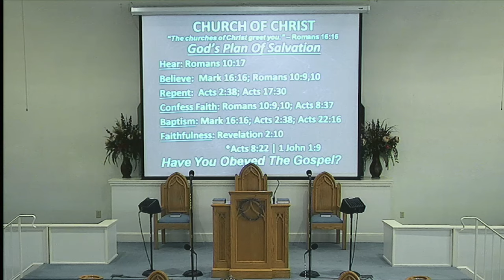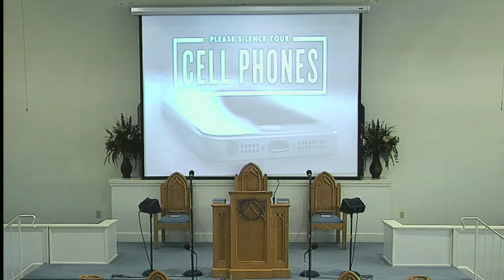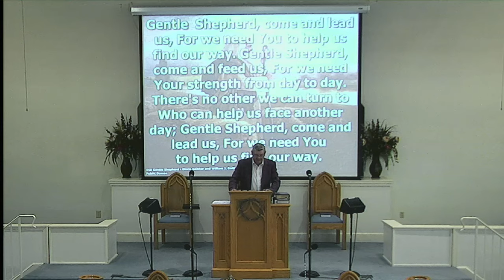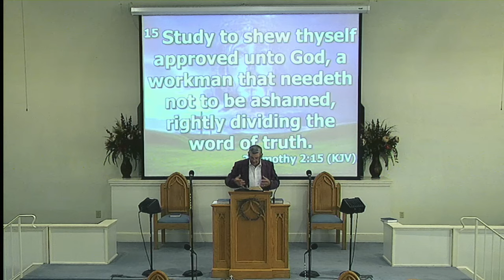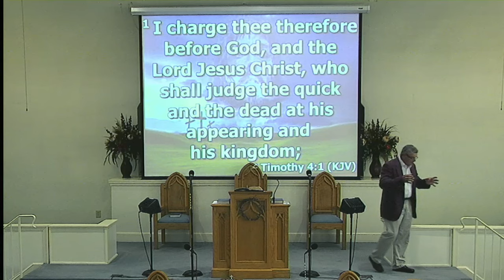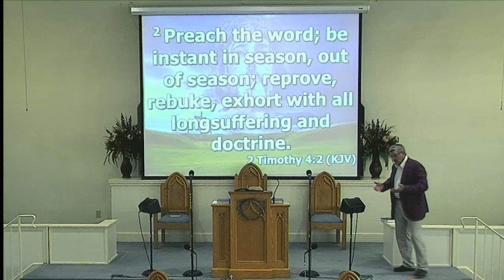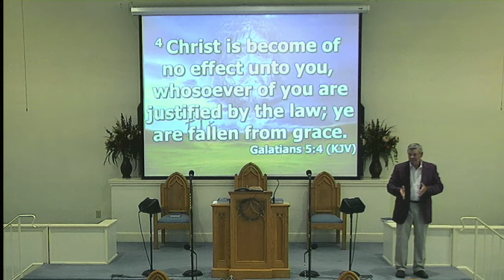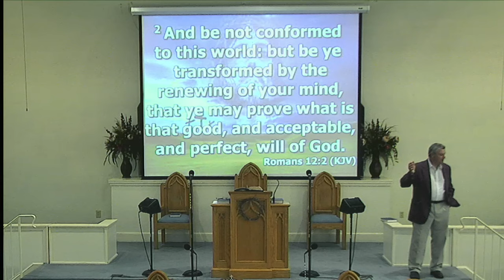Sunday Evening Service August 11 2019 Speaker Is Brother Dennis Wimmer !!!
Grundy Church Of CHRIST Sunday Evening Service August 11 2019 Speaker Is Brother Dennis Wimmer !!!